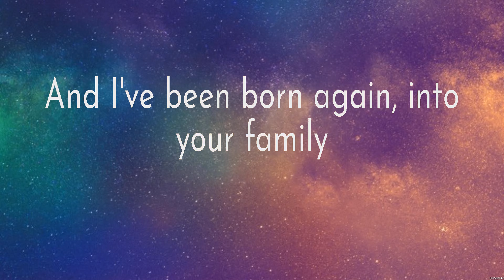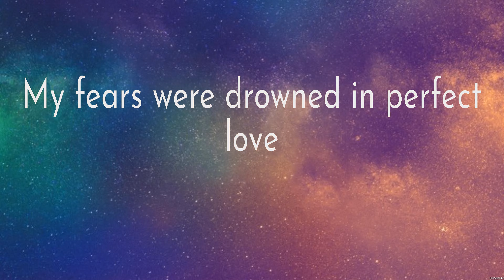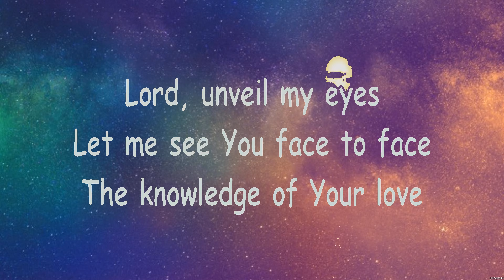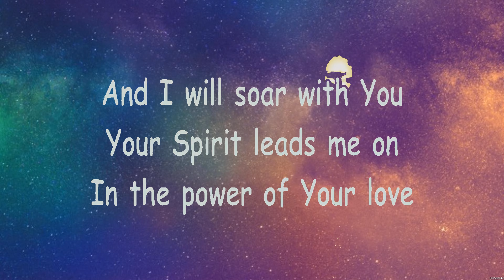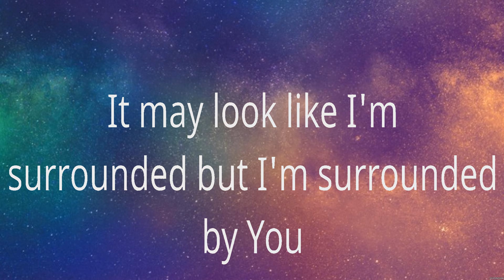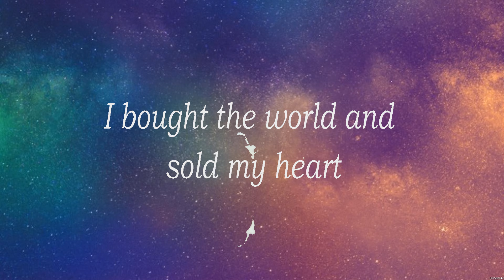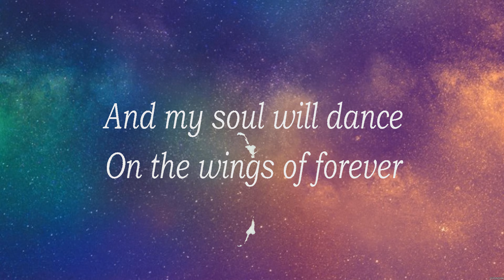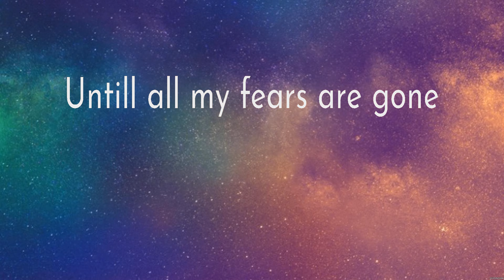Zach Williams - No Longer Slaves (Lyrics) Michael W. Smith, Hillsong Worship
1. Zach Williams - No Longer Slaves
2. The Power of Your Love
3. Michael W. Smith - Surrounded
4. Hillsong Worship - Touch the Sky

NoLongerSlaves ZachWilliams Lyrics